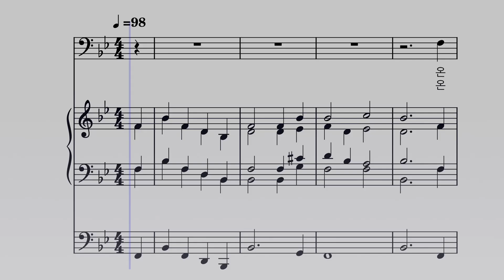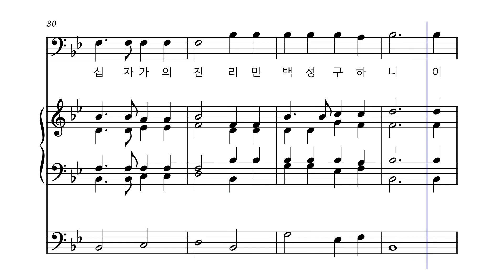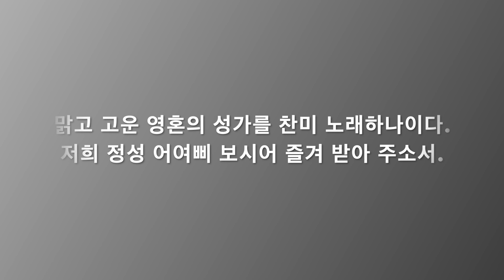연중 ㅣ 온세상 다스리심 [테너] ㅣ가톨릭 성가 23번 ㅣ멜로디+오르간 ㅣ파트연습